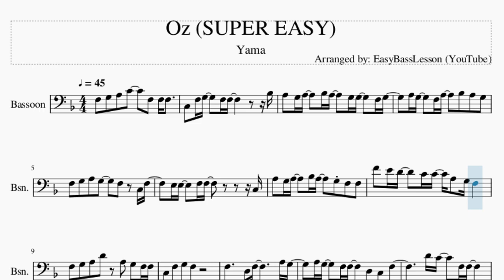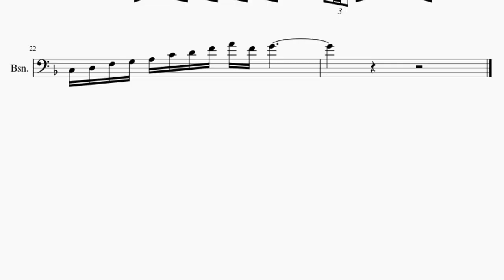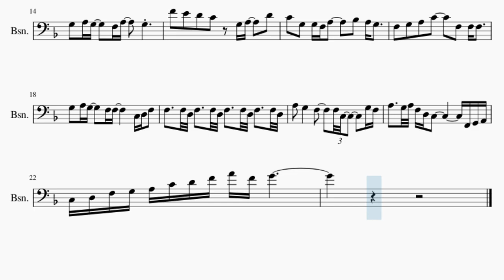SUPER EASY Bassoon Sheet Music: How to play Oz by Yama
Comment and let us know how the videos have helped you. It keeps us going! :)Here is a sheet music/tab video on the song Oz (SUPER EASY) by Yama on the bassoon. A bassoon sheet music arrangement which is transposed to notes that are easily played by bassoon, for the song Oz (SUPER EASY) by Yama.

EasyMusicLesson2 teaches you to play the your favorite instrument, through well-arranged sheet music so that you too can learn how to play Oz (SUPER EASY) by Yama on the bassoon as fast as you can. A bassoon sheet music with backing tracks to help your play the song better.

Chords of Bassoon arrangement:
F Maj   Bb Maj   C Sus 4   F Maj   Bb Maj   C Maj   D Min   F Maj
Bb Maj   C Maj   D Min   F Maj   Bb Maj   C Maj   D Min   C Maj
D Min   Bb Maj   C Maj   F Maj   Bb Maj   C Maj   D Min   F Maj
Bb Maj   C Maj   F Maj   C Maj   Bb Maj   C Maj   Db Dim   D Min
G Min   F Maj   Bb Maj   C Maj   Bb Maj   F Maj   G Min   F Maj
Bb Maj

Melody notes of Bassoon:
F3   G3   A3   C4       F3   F3 F3
C3   F3 G3     F3 F3             Bb3
A3   G3 A3     Bb3 A3     G3 G3     F3 G3
A3 G3     F3 A3     Bb3   A3   G3
F3   G3   A3   G3       F3     C3 F3
E3 E3     F3 F3             C3
A3   G3 A3     Bb3 A3     G3 F3   F3
F4   E4 D4     C4 C4   A3   G3 F3
F3   G3   A3   D4     A3   G3   F3 F3
C3   F3   G3   F3
F3           D3 F3             A3 G3
A3 G3     F3 F3     D3   C3   F3
D4 C4     F3 F3
G3   A3 G3     F3 A3     G3
F4   E4   D4   C4     G3 A3     D4
C4   G3   G3 F3 A3       Bb3   A3 G3
G3   A3 G3     F3 F3         C3 D3 F3
F3     F3 D3 F3     F3 D3 F3     F3 D3 F3     F3 D3
A3   G3       F3       F3 C3       G3 F3
A3     G3 A3 F3 D3 C3             F2 G2 A2
C3 D3 F3 G3 A3 C4 D4 F4 A4 F4 G4